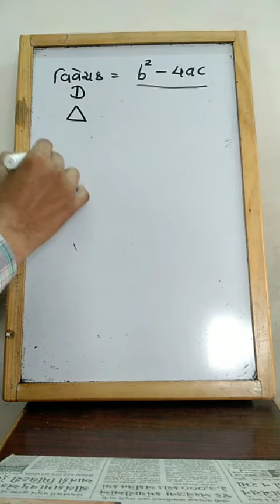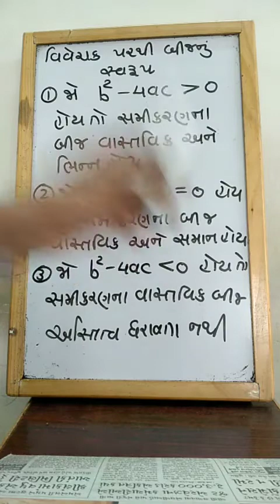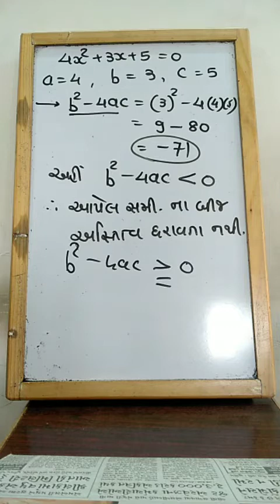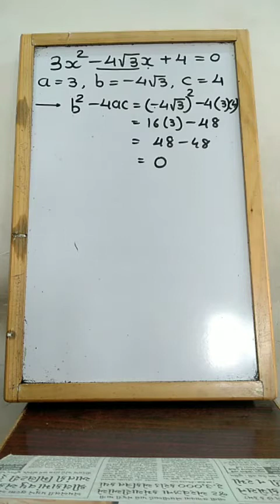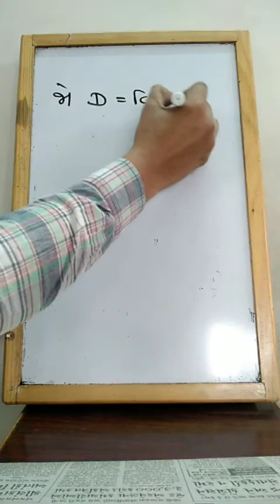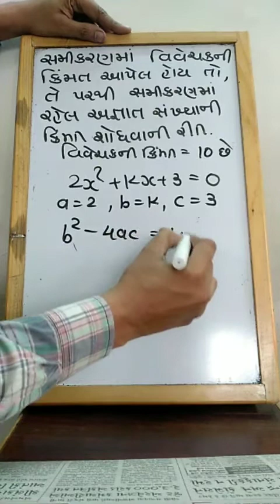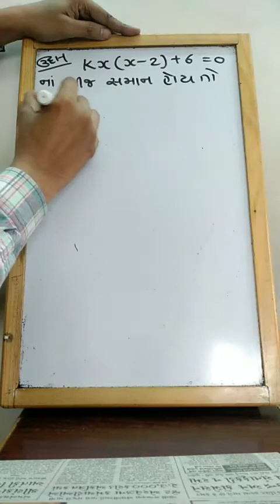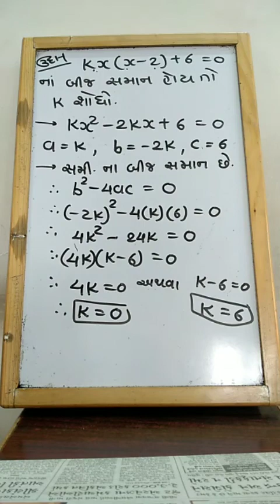ધોરણ 10 || ગુજરાતી માધ્યમ || ગણિત || પ્રકરણ 4 : દ્રિઘાત સમીકરણ || Video 3